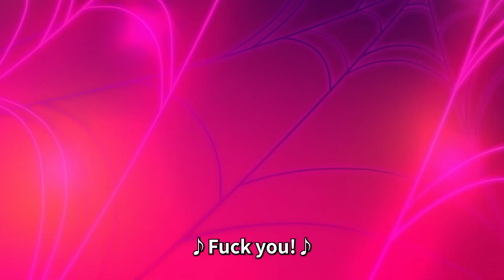兩分鐘辭職書｜2 MINUTES NOTICE - HELLUVA BOSS｜極惡老大中文配唱｜博八配音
版權為Vivziepop所有
此版本配音僅供觀摩使用